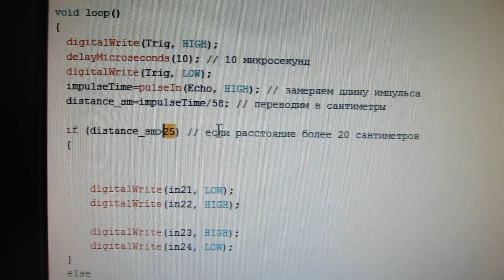КАК СДЕЛАТЬ РОБОТ ПЫЛЕСОС НА ARDUINO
Делаем простой робот для уборки дома - робот-пылесос.
Для этого нам нужно:
1. Драйвер двигателя
3. Ардуино Уно
4. Ультразвуковой датчик